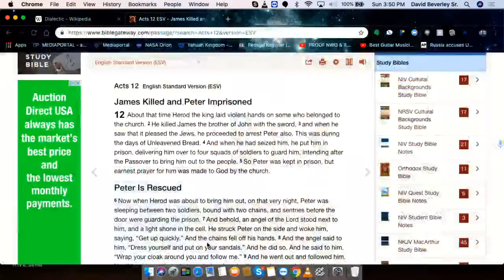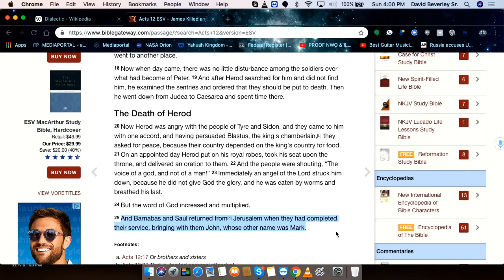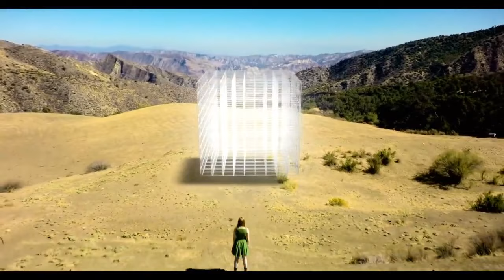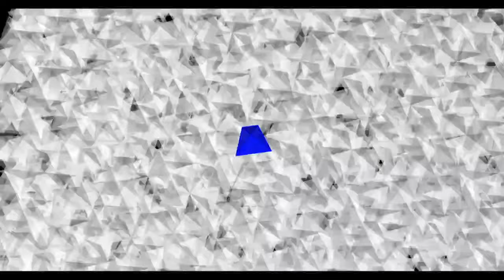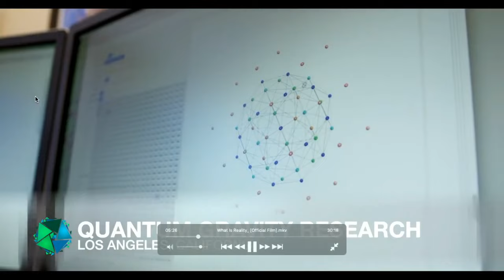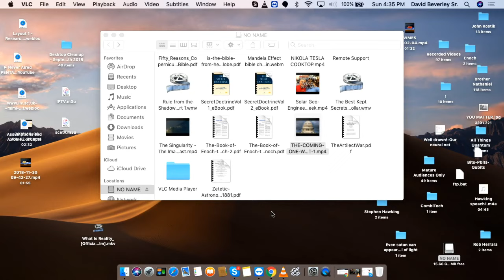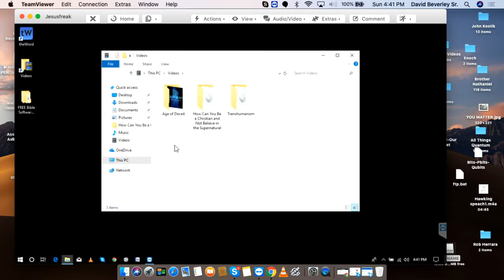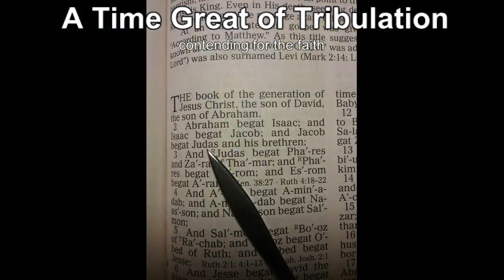Prediction from the Past (2018) Supernatural Effects and Mass Confusion Will Geometrically Increase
This video was done after a service where my pastor had read from the scriptures and did not catch the "changes" in our scriptures. I also include my thoughts on how the supernatural changes will affect the minds of the people through a process called "Hegelian Dialectic".

In all cases ---
WE MUST FOLLOW CDC GUIDELINES